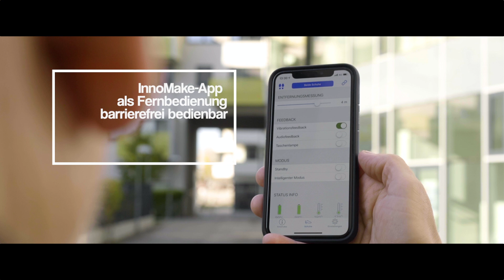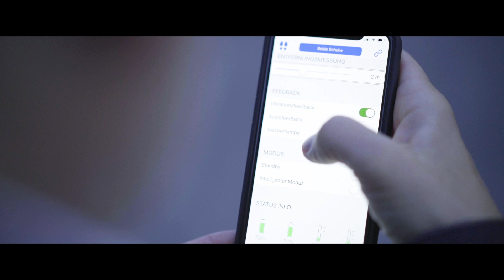Der InnoMake by Tec-Innovation GmbH, innovative Hinderniserkennung, ideales Alltagshilfsmittel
Video inkludiert Audio Description (Voice Over) für barrierefreie Nutzung.
Der INNOMAKE ist dazu konzipiert worden, sehbeeinträchtigten-, mobil eingeschränkten oder älteren Menschen den Lebensalltag zu vereinfachen sowie Sicherheitsorganisationen den Job zu erleichtern.
Das in den Schuh eingebaute Warnsystem verfügt u.a. über Abstandssensoren, Sensoren zur Erkennung der Fußbewegungen, eine Vibrationseinheit, eine ultrahelle LED und der Verarbeitungseinheit, sowie über eine drahtlose Verbindung zum Smartphone. Das Warnsystem samt Akku ist in einem wasser- und staubresistenten Gehäuse im Frontbereich des Schuhs befestigt.
Werden Hindernisse wahrgenommen, gibt das Warnsystem dem/der BenutzerIn ein ideales, vorher ausgewähltes Feedback. Dies kann akustisch, haptisch (Vibration) oder visuell erfolgen. Das akustische Feedback wird über das Smartphone ausgegeben und kann z.B. durch Knochenkopfhörer im Alltag komfortabel gehört werden, ohne die Geräusche der Umwelt zu übertönen. Die Schallwellen der Knochenkopfhörer führen nämlich über das Jochbein direkt ins Innere des Ohres, sodass die Ohren frei bleiben. Das Vibrationsfeedback wird direkt im Schuh ausgegeben, wodurch der InnoMake auch ohne Kopfhörer genutzt werden kann. Die visuellen Impulse werden wahlweise über die LED am Schuh ausgegeben, und können so z.B. bei Dunkelheit für sehbeeinträchtigte User zusätzliche Unterstützung liefern.
Das Feedback und dessen Intensität, wie auch die Reichweite der Messung kann man anhand eines Smartphones einstellen.